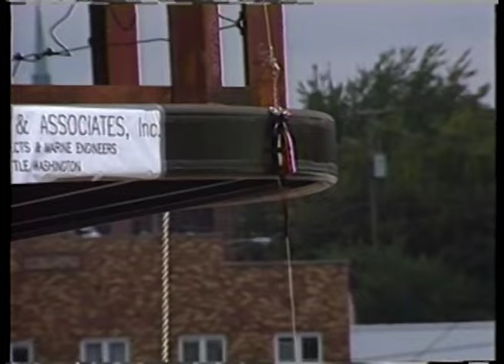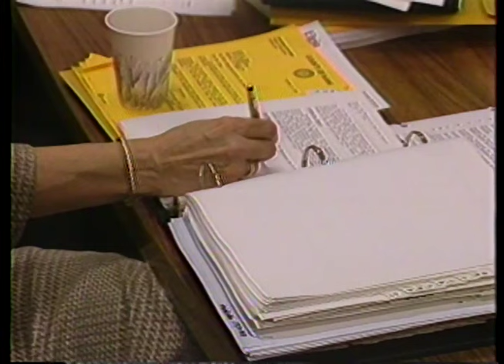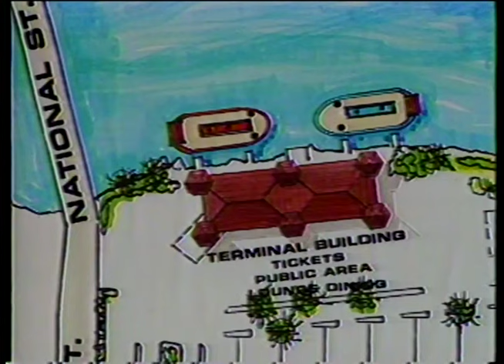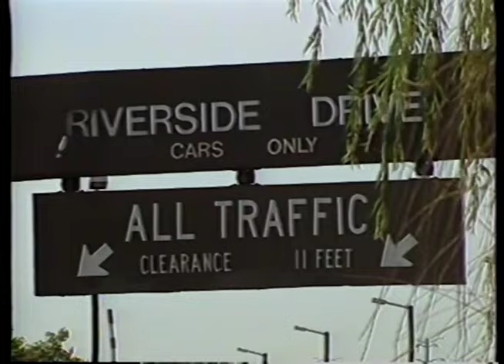ELGIN WEEK IN REVIEW - Grand Victoria River Boat Launch & Coverage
Jeff Myers anchors this look at the Elgin Grand Victoria River Boat launch along with coverage dating back to the infancy of the project to what would become a thriving casino enterprise in downtown Elgin, Illinois!